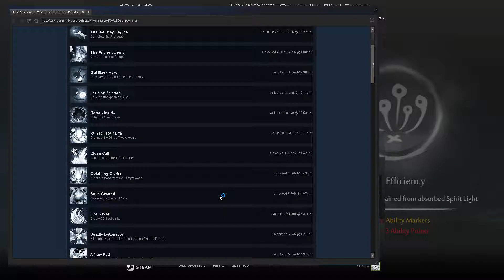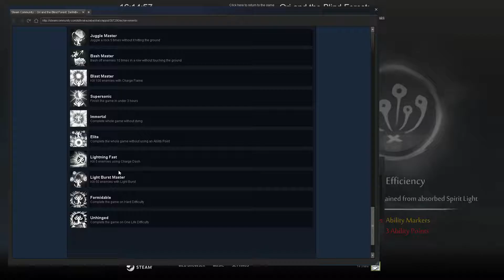[RUS] Ori and the Blind Forest: Definitive Edition #18 Прохождение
Красивая игра, веселое и увлекательно прохождение.
Ori and the Blind Forest (рус. Ори и Слепой лес) — видеоигра в жанре платформер, разработанная студией Moon Studios.

Сюжет игры рассказывает нам о волшебном лесе, полном таинственных духов, который живёт по своим собственным законам. Ори — это листок дерева жизни, лесной дух-защитник, которого штормовой ветер сорвал с ветки и унёс далеко от дома. Упав на землю, листок превратился в очаровательного зверька, чем-то похожего на белоснежного светящегося котёнка. В таком виде его и нашла Нару — существо, чем-то похожее на большого неуклюжего медведя, — которая стала для Ори приёмной матерью.

Но настало время, когда тьма окутала волшебный лес. Тёмный дух Куро похитил сердце из дерева жизни, отчего лес начал стремительно увядать, теряя свои жизненные силы: загрязняется вода, деревья перестают цвести и давать плоды, а лес покрывается непроходимыми колючками. Вскоре после этого Нару умирает, и Ори остаётся совершенно один. После странствий, оставленных «за кадром», его жизнь подходит к концу, но Древо духов, рядом с которым Ори закончил путь, использует силу своего Света, чтобы воскресить его. Двигаясь по лесу, Ори находит лесного духа по имени Сейн, который знает, как исправить положение и вылечить лес. Вместе с Сейном они познают окружающий мир, оживляют иссохшие деревья-гиганты, очищают ставшую непригодной для питья воду озёр и рек, прогоняют тьму подальше от своего родного дома.
Игра изданная Microsoft Studios для платформ Windows и Xbox One. Игра написана на игровом движке Unity. Выпуск игры для платформ Windows и Xbox One состоялся 11 марта 2015 года.